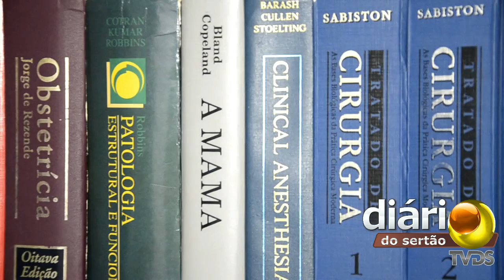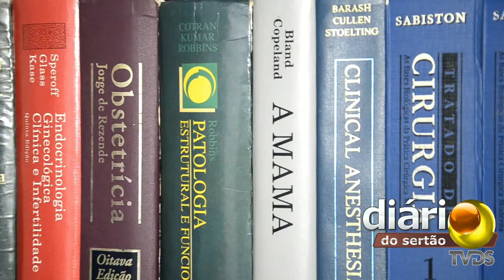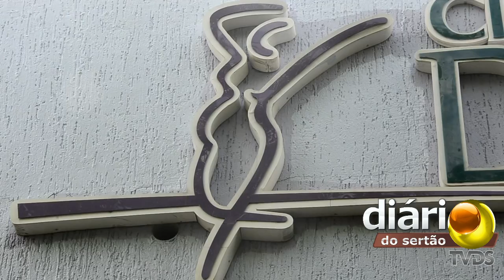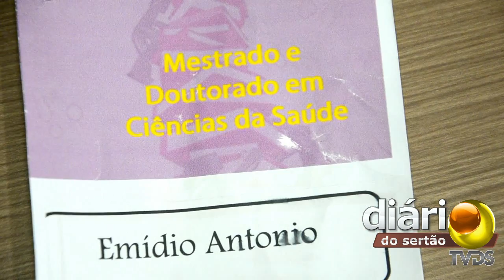Médico de Cajazeiras dá dicas de saúde contra prevenção de doenças